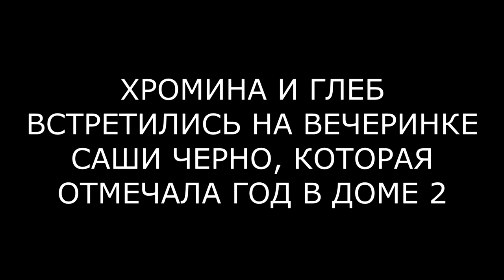ГЛЕБ ОБЛАПАЛ ЛЕНУ ХРОМИНУ (ondom2.com)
В этом выпуске новости и слухи  про Елену Хромину и Глеба Жемчугова.